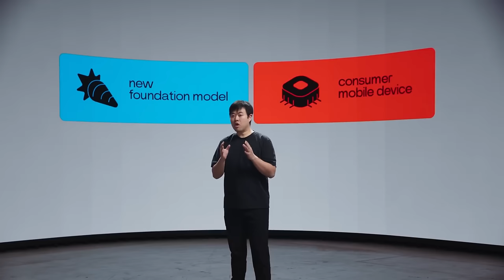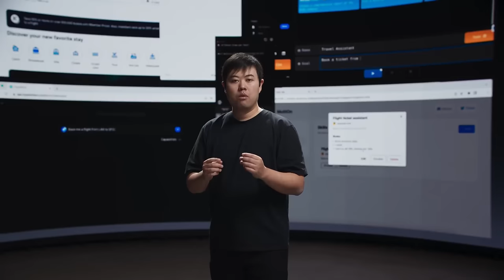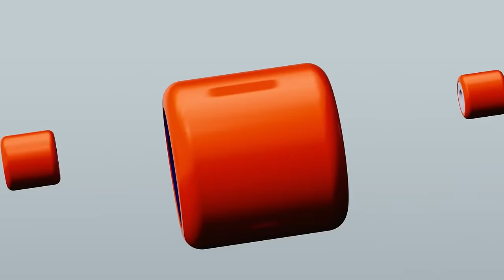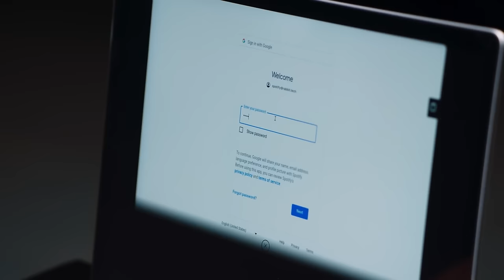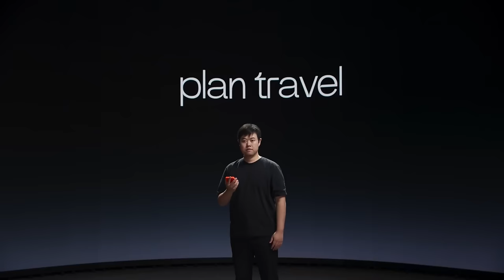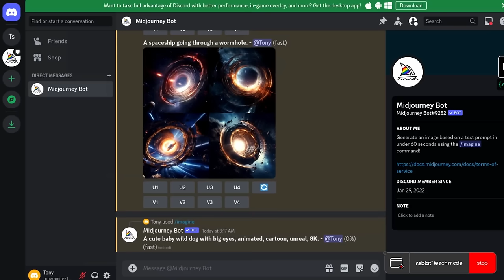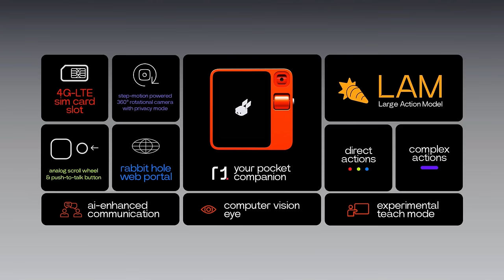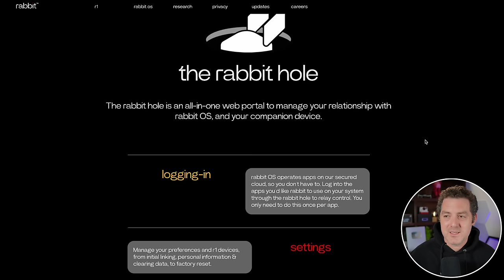Rabbit R1: The First Personal AI AGENT Device NO ONE Saw Coming (Look Out, Apple)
Let's watch the new Rabbit R1 demo and discuss!

UPDATE: I had to remove the sound at 17:46 for about 20 seconds because it was a copyrighted song.